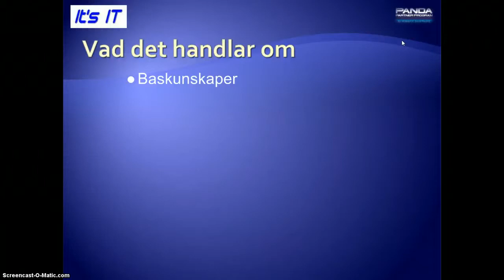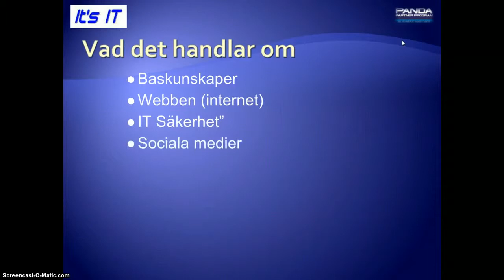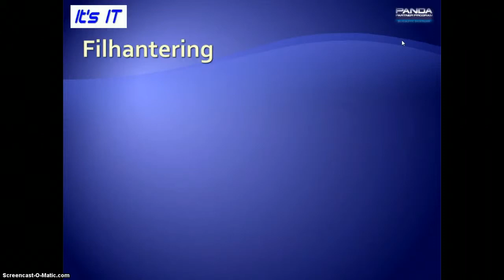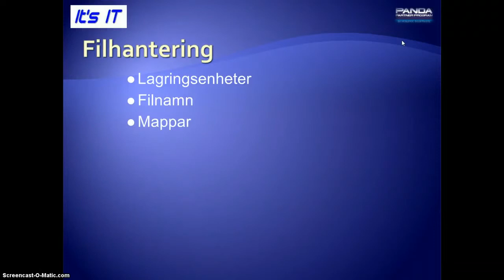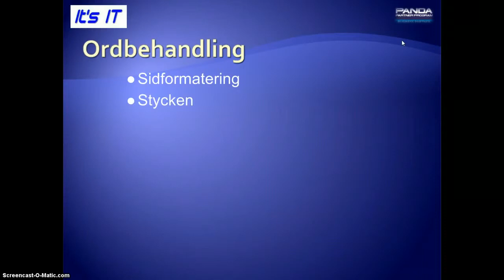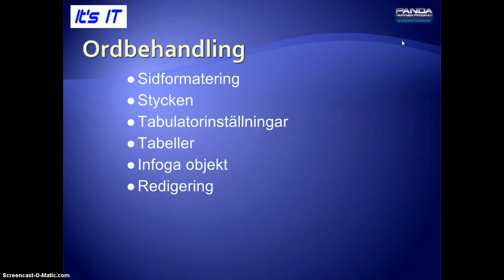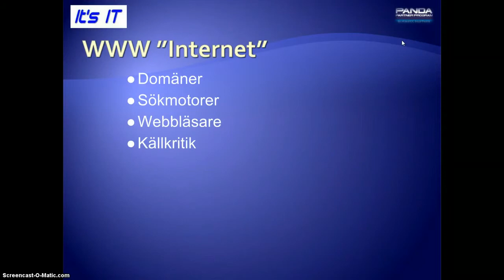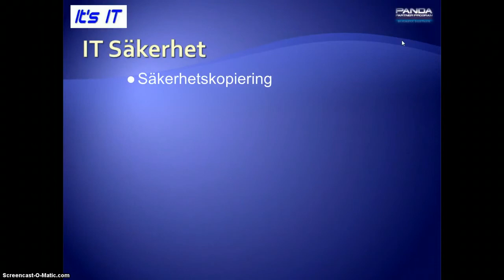Läxa Flipped Classroom